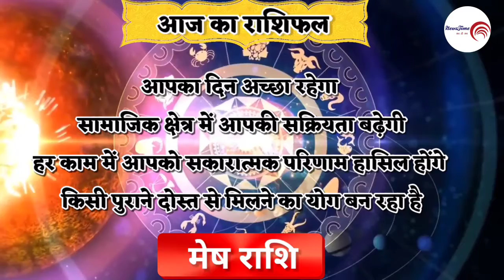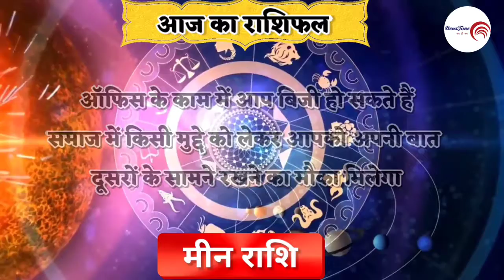आज का राशिफल ।। 27 June 2021 ।। जानिए आज अपना भविष्य ? ।। Horoscope ।। NewsTime